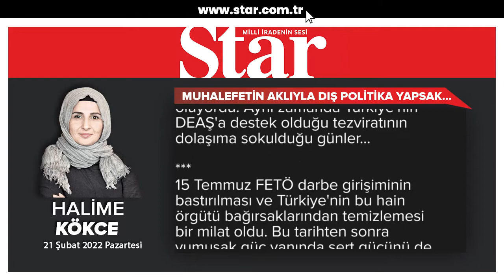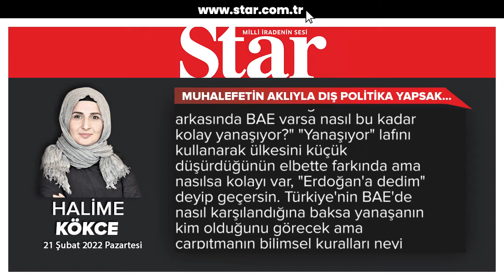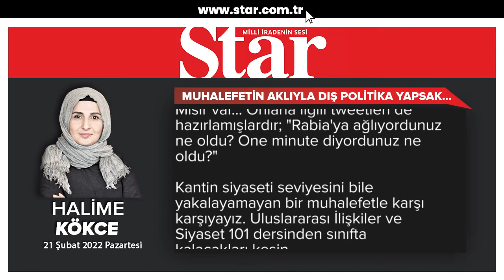Muhalefetin aklıyla dış politika yapsak… - Halime Kökce (21.02.2022)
"Komşularla sıfır problem", Türkiye'nin dış politika vizyonunu özetleyen bir ifade olarak bir vakitler çok sık kullanıldı. Arap sokağında Türkiye etkisi üzerine yazılıp çizildiği dönemler. Türkiye ve Ak Parti'nin, aile monarşileriyle ve diktatörlüklerle yönetilen İslam ülkelerine model olarak gösterildiği, Batılı düşünce kuruluşlarının bu yönde raporlar hazırladığı bir dönemdi. Amerika muhibbi ne kadar yazarımız, gazetecimiz varsa hepsi AK Parti'ye ihtiyatlı bir iyimserlikle bakıyordu. Avrupa Birliği'ni insanoğlunun ulaşabileceği en yüksek medeniyet seviyesi olarak gören, Avrupa'dan gelen her eleştiriyi muhkem kaziye hükmünde değerlendiren aydınlarımızın AK Parti ve Erdoğan'ın gücünü kendi siyasi perspektiflerini gerçekleştirecek araç olarak gördükleri dönemler... "Yetmez ama evet" günleri... Muhalefetimiz bu mutlu ve neşeli günlerde de mutlu değildi. "Komşularla sıfır problem" şiarını Atatürk'ün "Yurtta sulh cihanda sulh" sözüyle tevil etmek bile onları iyimserliğe sevk etmeye yetmiyordu.

Artık önemsenmediğinden değil ancak işlerin zannedildiği kadar kolay olmadığı daha doğrusu tek taraflı beyanlarla yürümediği anlaşıldığından beri pek kullanamaz olduk bu mottoyu. Türkiye kendi siyasi perspektifini önceledikçe ve bu siyasi yönelimler bazılarının çıkarına dokundukça mutlu ve neşeli günler de azaldı. Türkiye lehine haberlerin yerini aleyhte haberler ve siyasi beyanlar almaya başladı.

Bu süreçte içerideki muhalefet de ağız değiştirdi. "Komşularla sıfır problem" düsturuna çamur atanlar bu sefer de "Türkiye'yi yalnızlaştırdınız" demeye başladı. Avrupa Birliği'nin Türkiye'nin bütünlüğüne tehdit olduğunu söyleyen, Arap ülkeleriyle ilişkileri ise "Ne Şam'ın şekeri ne Arap'ın yüzü" hakareti perspektifiyle değerlendirenler birdenbire "yalnızlaştık" söylemine sarıldı.

"Değerli yalnızlığımız" günleri... Evet, eski günler geride kalmıştı ama hangi ahval ve şerait içinde bu duruma itilmiştik, ona bakan yoktu. Kaşının üstünde gözün var denilerek ülkemiz hedef alınıyor, buna mukabil Türkiye mazlumdan yana tavrından taviz vermiyor, insani dış politika izlemeye devam ediyordu. Kapılarını savaştan kaçanlara açması, kendi halkını bombalayan Esed'e karşı sert tavrından geri adım atmaması, İsrail'in işgal politikalarını her platformda dile getirmesi, Mısır'da darbenin değil demokrasinin yanında yer alması, kendi ekonomik gücüyle kıyaslandığında dünyanın en çok yardım eden ülkesi olması gibi daha pek çok özelliğine rağmen bu güzel vasıflar Türkiye'nin alkışlanmasına değil düşmanlaştırılmasına sebep oluyordu. Aynı zamanda Türkiye'nin DEAŞ'a destek olduğu tezviratının dolaşıma sokulduğu günler...

15 Temmuz FETÖ darbe girişiminin bastırılması ve Türkiye'nin bu hain örgütü bağırsaklarından temizlemesi bir milat oldu. Bu tarihten sonra yumuşak güç yanında sert gücünü de kullanabilen, masadaki ağırlığını sahadaki varlığıyla tahkim edebilen yeni bir tarzı siyaset geliştirebildi Türkiye. Cumhurbaşkanı Erdoğan için son istasyonda durduruldu manşetlerini erkenden atanlar büyük bir düş kırıklığı yaşadılar. Türkiye'nin Suriye, Libya, Doğu Akdeniz, Irak, Karabağ hamleleri hep bundan sonra geldi. Erdoğan'ın iyice düşmanlaştırıldığı, Türkiye'yi durdurmak için ekonomi dahil her yolun ve aktörün kullanıldığı bir mücadele dönemi...

Muhalefet bu süreçte ne yaptı? Türkiye'nin proaktif dış politikasını mahkûm eden bir yol izledi. "Ne işimiz var Libya'da", "Hükümet Karabağ'a cihatçı taşıyor" gibi iddialarla Türkiye'nin muarızlarının elini güçlendirecek şekilde pozisyon aldı.

Gelelim bugüne; Türkiye elindeki kazanımlarla yeniden bir normalleşme süreci inşa etmeye çalışıyor. Artık eli daha güçlü. İhanet şebekelerini bağırsaklarından atmış, 10 yıldır başına gelmeyen kalmamış ama tüm badireleri atlatabilmiş bir ülke olarak bu süreçte en büyük kötülüğü gördüğü ülkeler dahil hepsi ile yeniden temasa geçiyor. Eskisinden daha güçlü olarak, bana yaptıklarınızı biliyorum, şu an elinizi de görüyorum diyerek üstelik.

Muhalefet, tabii ki bu süreçten de memnun kalmayacak. Nitekim ilk tepki, devlet görmüş, bu işlerin nasıl olduğunu az çok bilir diyeceğiniz Ali Babacan'dan geldi. Diyor ki "Yakın tarihimizin en kanlı gecesinin arkasında BAE varsa nasıl bu kadar kolay yanaşıyor?" "Yanaşıyor" lafını kullanarak ülkesini küçük düşürdüğünün elbette farkında ama nasılsa kolayı var, "Erdoğan'a dedim" deyip geçersin. Türkiye'nin BAE'de nasıl karşılandığına baksa yanaşanın kim olduğunu görecek ama çarpıtmanın bilimsel kuralları neyi gerektiriyorsa onu yapıyor.